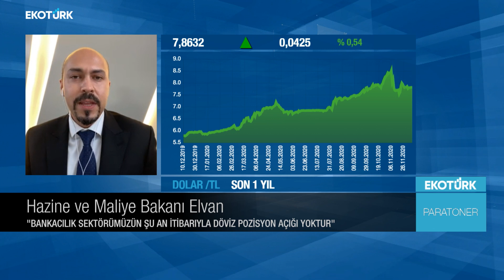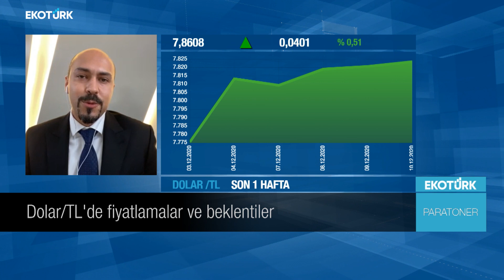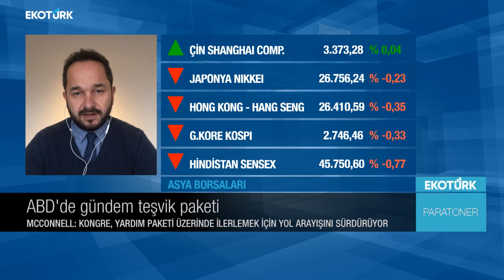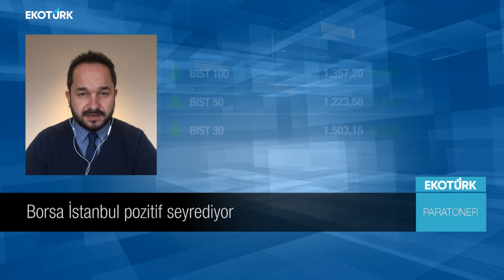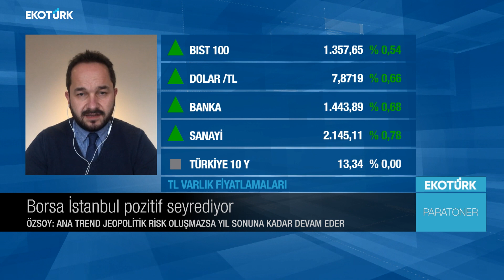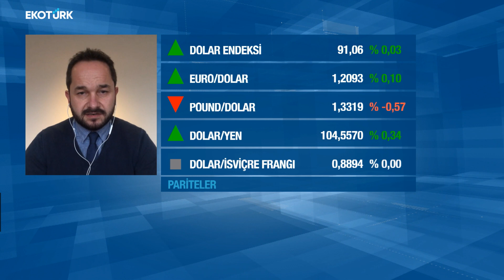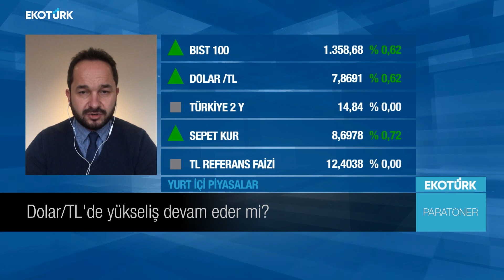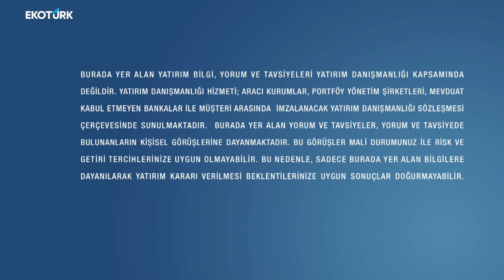Altında beklentiler terse mi döndü?|Emre Çayırlı|Murat Özsoy|Murat Tufan| Paratoner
Paratoner'de Murat Tufan'ın konukları; Araştırma Müdürü Emre Çayırlı ve Biz Finansal Danışmanlık Kurucu Ortağı Murat Özsoy oldu.